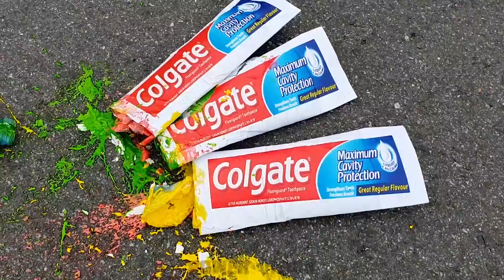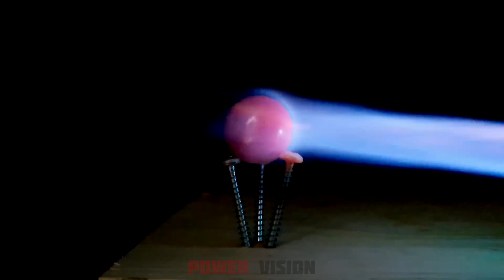Experiment: Car Vs Nail Bed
in this video i will show you what will happen if you put nail bed under a car.